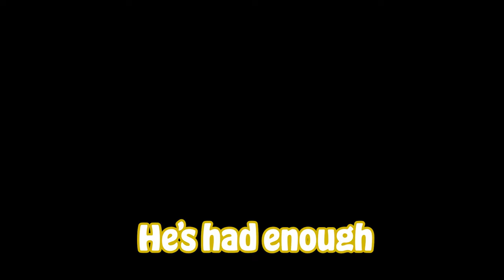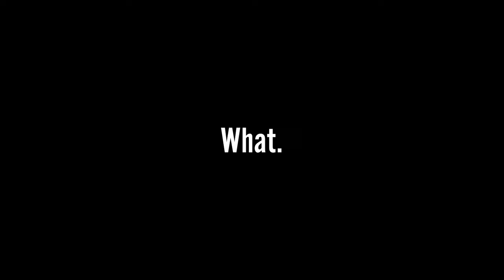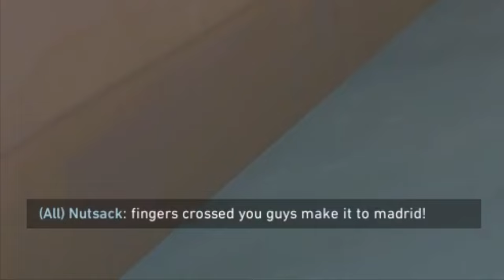Valorant but we are the WORST TEAMMATES